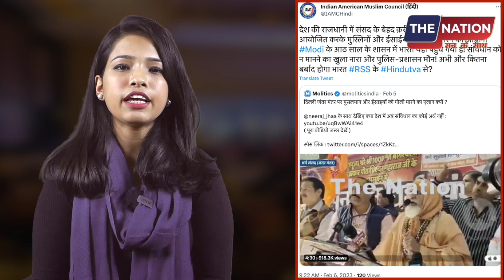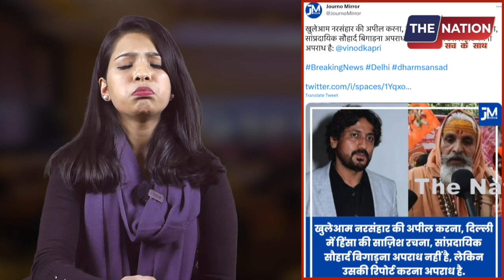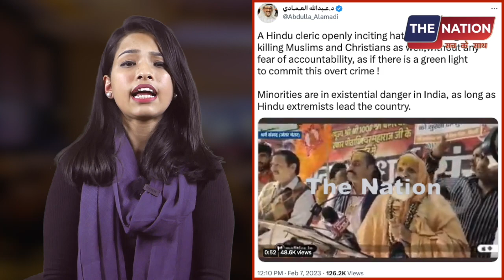जंतर मंतर-'धर्म संसद' मामला पहुंचा अरब ? शेख ने कर दी बड़ी मांग! | PM Modi | Amit Shah | Godi Media